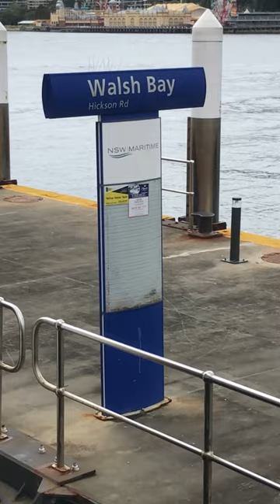Walsh Bay Fishing 🎣 Spot - Catch And Release Only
Great fishing spot near the city. Walsh Bay is a section of Port Jackson near the Sydney Harbour Bridge. This spot is known for fish like the Yellowtail Amberjack, the Australasian Snapper, and the Surf Bream, among others. This spot has long been known as a safe and accessible fishing spot for families, beginner anglers, and people with disabilities.
It is also known as a place for experienced anglers to try their hand at catching more elusive species like the mulloway or kingfish.
Walsh Bay, like all other parts of Sydney Harbour, falls under the purview of the New South Wales Government’s Department of Primary Industries (DPI).Opens in a new tab. This department is in charge of all rules, regulations, and oversight of recreational fishing activities in the area.